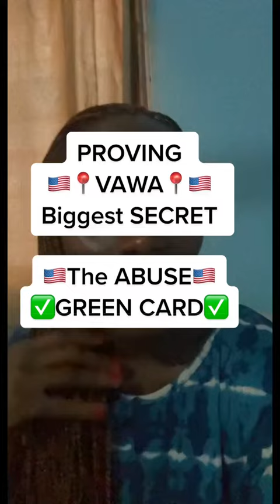Proving VAWA biggest SECRET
Under the federal Violence Against Women Act (VAWA), you may be eligible to become a lawful permanent resident (get a Green Card) if you are the victim of battery or extreme cruelty.

Please take note of the following:

🇺🇸 Spouses and children of U.S. citizens and lawful permanent residents, and parents of U.S. citizens who are 21 years of age or older, may file a self-petition for immigrant classification with USCIS. A noncitizen filing the self-petition is generally known as a VAWA self-petitioner.

🇺🇸 Self-petitioners are encouraged to submit primary evidence, when possible, USCIS must consider any credible evidence relevant to the petition.

🇺🇸 To apply for a VAWA self-petition, you must submit Form I-360. There is NO FEE to file this form.

🇺🇸 Once Form I-360 is approved, it grants immigrant classification. This allows you and your derivative beneficiaries to apply for lawful permanent residence, or obtain a Green Card.

We're here to review your eligibility and guide you through every step of obtaining a green card. We are also here to help with any other U.S. immigration cases you may have.

Post by Justine
From the AK Poku Law Team